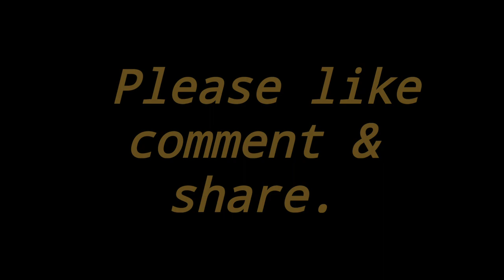Muskurayega India | Official Video | An initiative by Jjust Music and Cape of Good Films(Cover By Ri